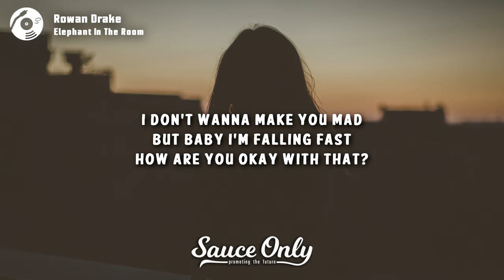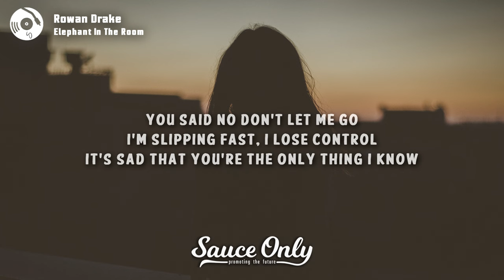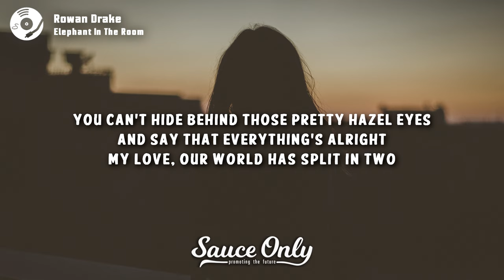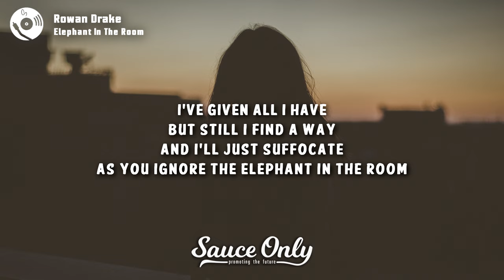Rowan Drake - Elephant In The Room (Lyrics)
Lyrics for "Elephant In The Room" by Rowan Drake:

You can’t hide behind those pretty hazel eyes
And say that everything’s alright
My love, our world has split in two

(Verse 1)
I don’t wanna make you mad
But baby I’m falling fast
How are you okay with that?

And time always seemed to pass us by
Like a fleeting memory at night
Gone before you realize

(Pre-chorus)
Why do we even try?
When you've left inside your mind

I've given all I have
But still I find a way
And I'll just suffocate
As you ignore the elephant in the room

(Post-chorus)
You stare into space
And I just fade away

(Verse 1)
No, I don't think I'm doing fine
Been a couple long months since I
Got the chance to feel alive

You said no don't let me go
(I’m) Slipping fast, I lose control
(It’s) Sad that you’re the only thing I know